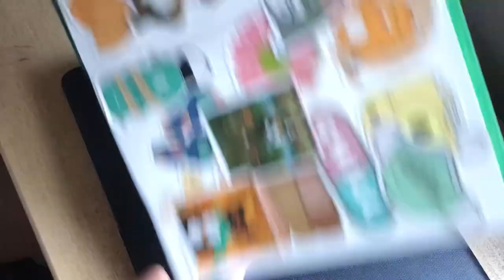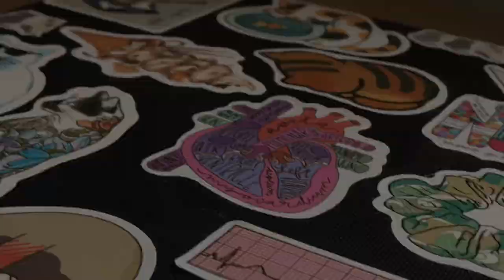Decorating my laptop 2023 edition w/ stickers | aesthetic ✨🍣🍡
hi everyone, thank you for noticing this channel and welcomeee!

I am back again with decorating my laptop for 2023, Its been so long since I uploaded ಥﭛಥ. I really love putting stickers on my laptop it can make me motivated and I always felt that I have a new laptop every time I design it. I enjoy decorating my laptop and Hope you like and enjoy it too.
- Belle

- vllo
- canva

🌸about me
- filipino
- you can call me belle
- 20
- kpop and anime luv
-lazy af

🌼English is not my first language, i hope you don’t mind the grammatical errors *if you notice some. Thank you for understanding, ciao! see you on my next video.

🌼Thank you for stopping by, God bless and be Healthy!

📎Always drink water !

Ciao 🌱

tags 🏷 (do not mind)
decorating my laptop 2023, decorate my laptop, designing my laptop, 2023 edition
sb: 337